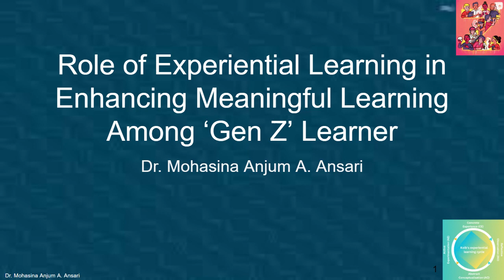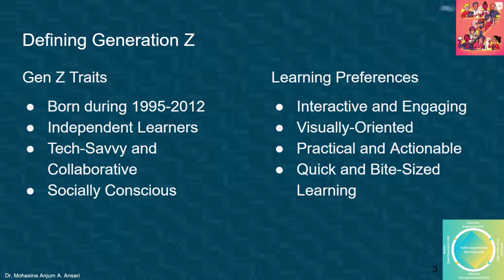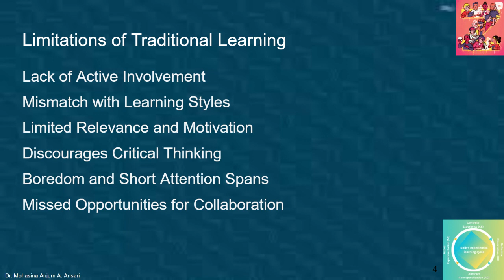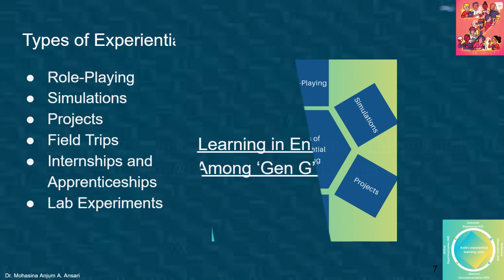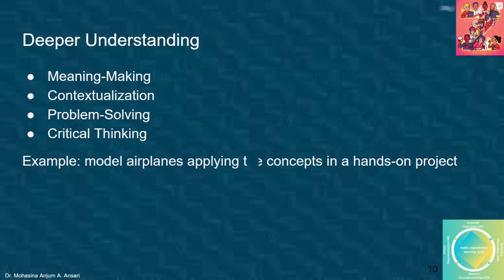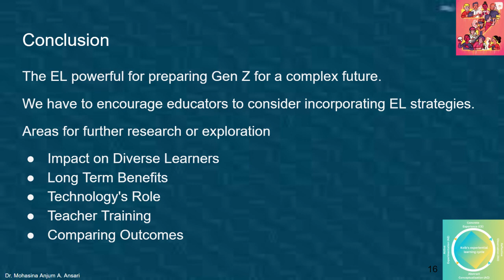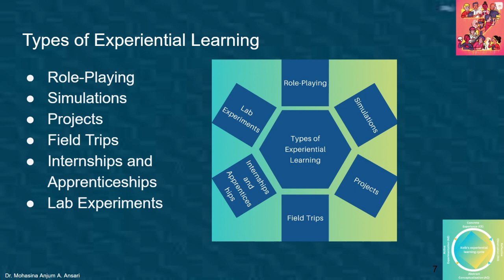Experiential Learning and Gen Z Learners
🎓  Attention educators and researchers! This deep dive into experiential learning (EL) for Generation Z unpacks the theory, research, and practical applications of EL. Learn how to design effective EL programs, overcome challenges, and measure the impact on student learning outcomes.